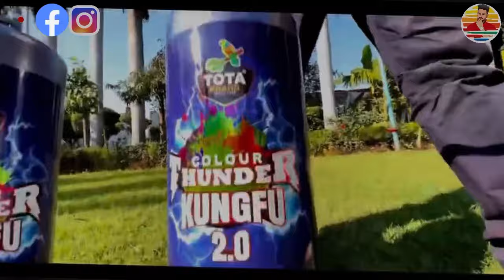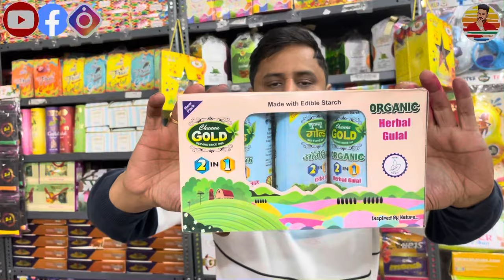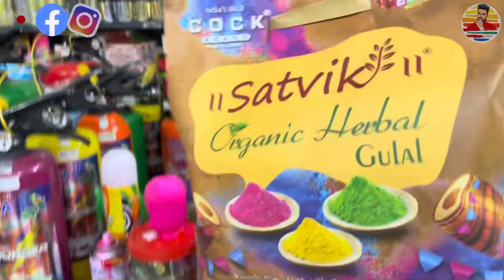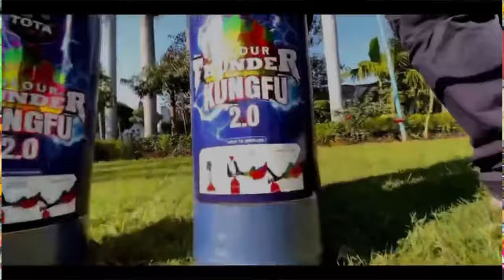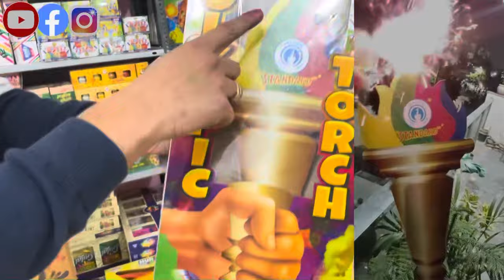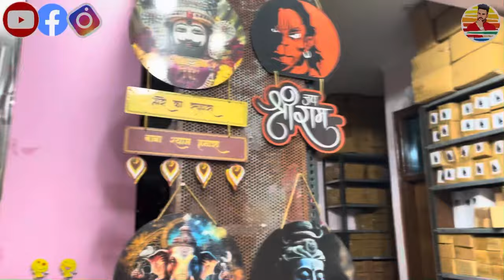Holi Bussiness In Just ₹3000/- | Unique Holi Items Market In Delhi